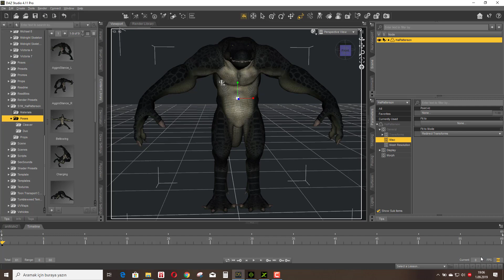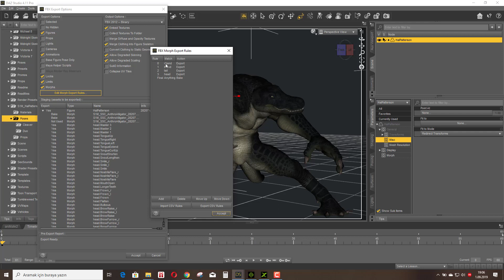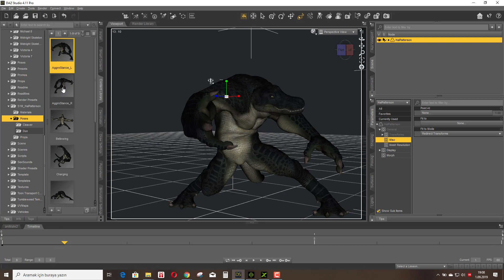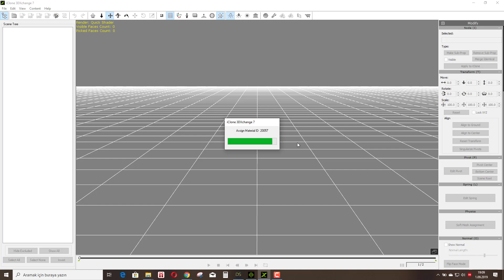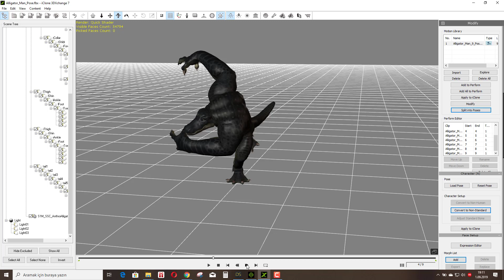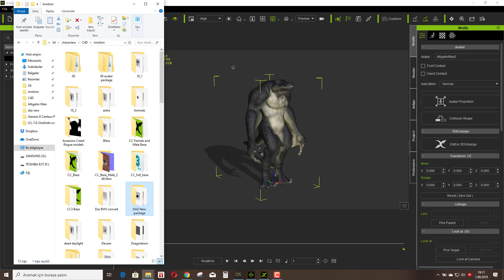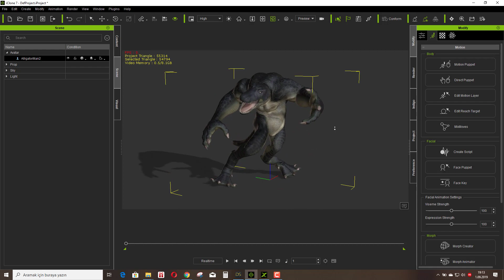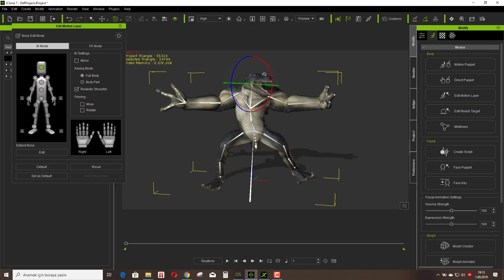3Dxchange 7.4. Transferring DAZ Pose files to iClone (Türkçe)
3Dxchange 7.4. Transferring DAZ Pose files to iClone (Türkçe)

Please! Don't forget to leave positive or negative comment. Your comments help me provide better content. With eternal respect!

Lütfen! Olumlu ya da olumsuz yorum bırakmayı unutmayın. Yorumlarınız daha iyi içerik sunmama yardımcı oluyor. Sonsuz saygılarımla!